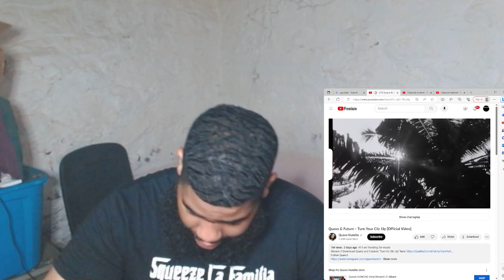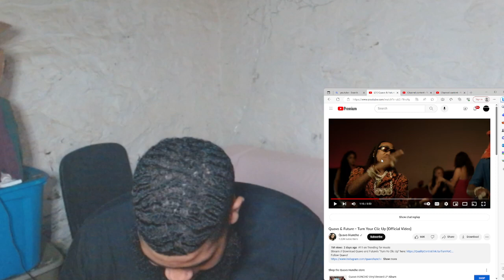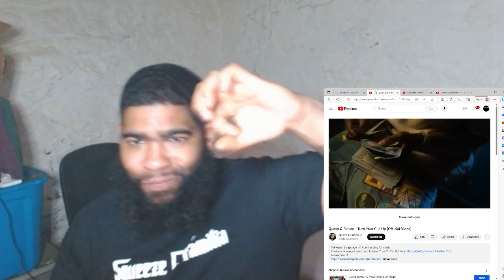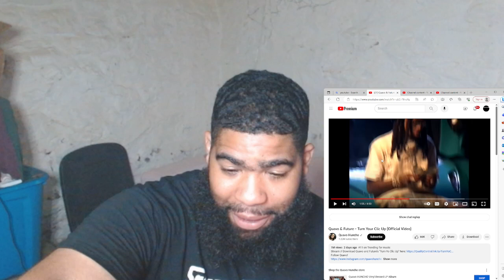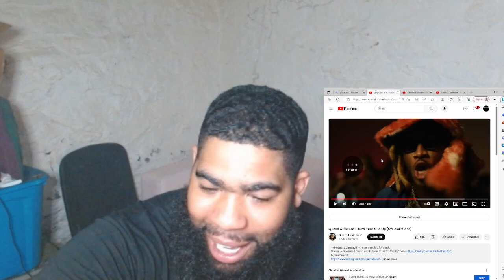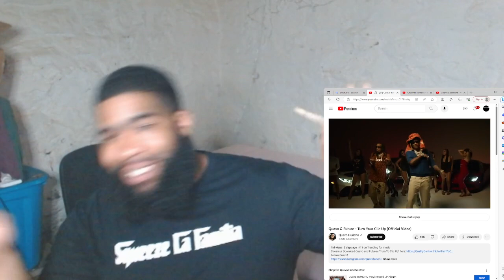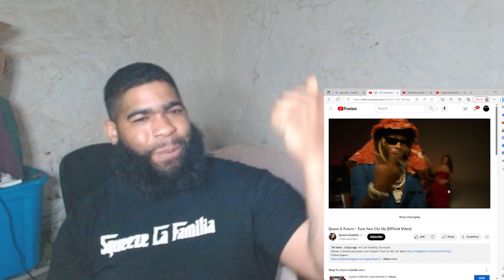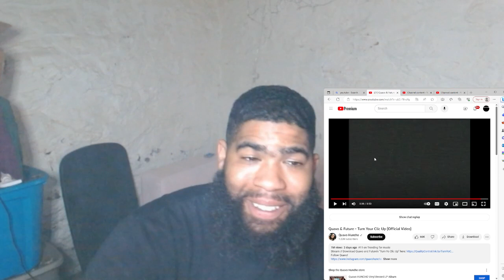Quavo & Future - Turn Your Clic Up (Official Video)|Reaction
Like comment if you’re new to the subscribe best up and coming youtube channel can’t forget to hit the bell drop ya request in the commentsor hit us on instagram for a faster response
_killaoffajigga im following everybody back u can dm for merch or go check out the website C1